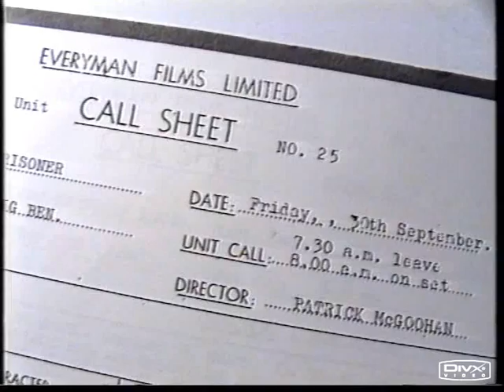THE PRISONER Final days shoot.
Final day shooting on location in Portmeirion and some frantic running around for the crew.